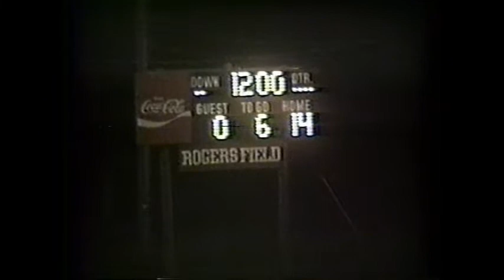1991 Pinewood Christian Academy Patriots at Edmund Burke Academy Spartans (football)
This game was played in October of 1991 in Waynesboro, GA. The Spartans shutout the Patriots 14-0.